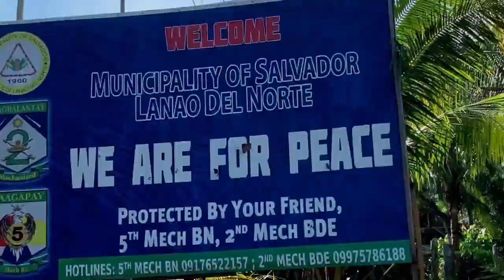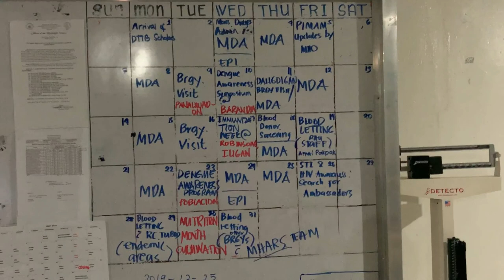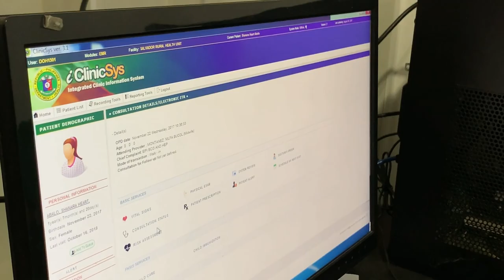DOH DTTB SUMMER IMMERSION PROGRAM 2019| SALVADOR, LANAO DEL NORTE, REGION 10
DOH DTTB( Doctor To The Barrio) Summer Immersion Program 2019 in Salvador, Lanao del Norte.

DTTB: Harvey Galorio, MD
Medical Scholars: Larry Nadorra, Nilfred Solatorio, Rhaden Troy Gerali